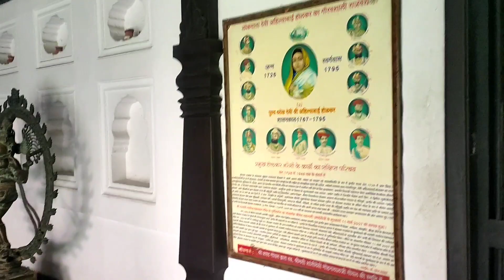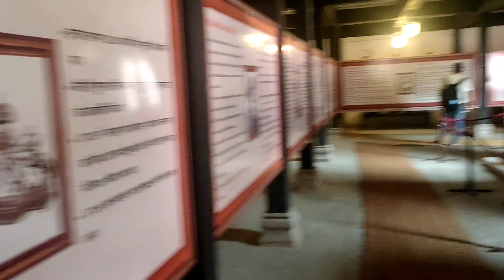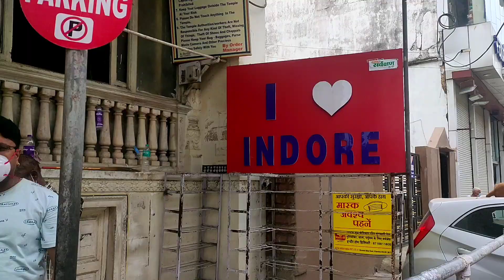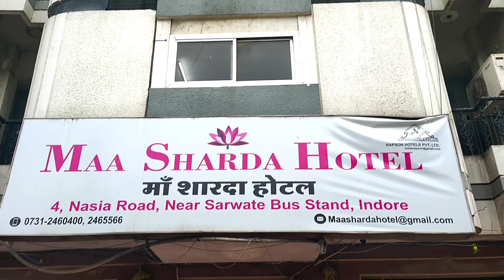Indore darsan 🙏ahalya bhaban ,khajrana Ganesh Mandir 🙏kaach mandir itna kuch dekhiye pura video